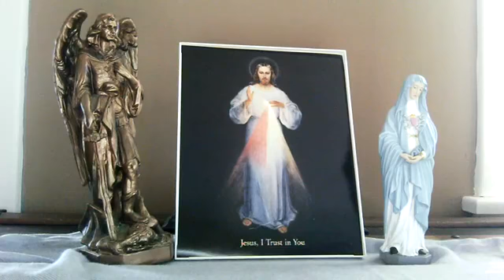Rosary for Peace & Novena for National Unity and an End to Racism - Day 8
Luminous Mysteries of the Rosary